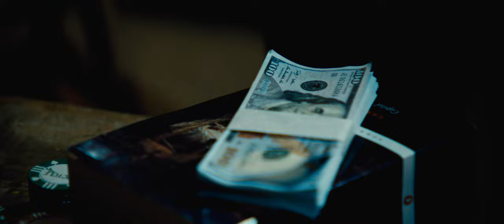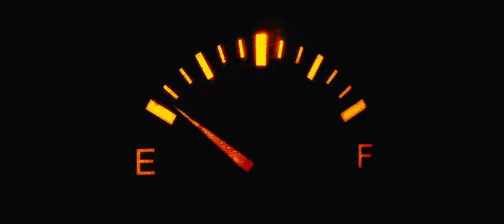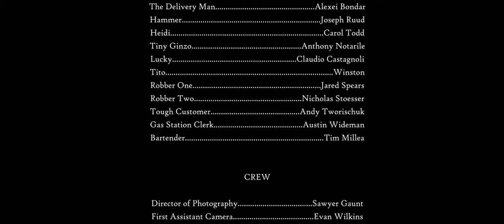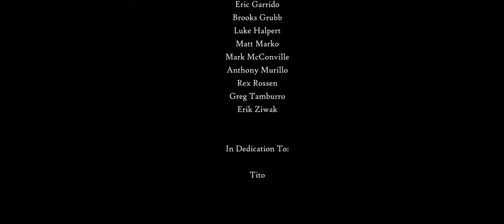TITO (2022) - Award-Winning Short Thriller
"Sometimes a night goes too long." Watch the award-winning short film TITO now available on YouTube!

And more!

Caught in a rut at his thankless job in New York City's seedy underworld, a worn out delivery driver attempts to find purpose in his life. As he struggles to navigate a city that feels like Hell, The Delivery Man finds comfort in his only friend, a dog named Tito. Distraught and desperate to change the course of his life, a chance encounter at a gas station might solve his problems once and for all.

CREDITS

Written & Directed by... Anthony Notarile & Andy Tworischuk

CAST
The Delivery Man...Alexei Bondar
Hammer...Joseph Ruud
Heidi...Carol Todd
Tiny Ginzo...Anthony Notarile
Lucky...Claudio Castagnoli
Tito...Winston
Robber One...Jared Spears
Robber Two...Nicholas Stoesser
Tough Customer...Andy Tworischuk
Gas Station Clerk...Austin Wideman
Bartender...Tim Millea

CREW
Director of Photography...Sawyer Gaunt
First Assistant Camera... Evan Wilkins
Gaffer/Key Grip...David Kong
Grips...Noah Bartel and Chris Breal

Assistant Director...Conor Hibbler

Makeup Artist...Brianna Ashley Chin
Set Decorator...Arian Behpour

Script Supervisor...Kyle Kaine
Production Coordinator...Caroline Anderson

Casting By...Brent Hagata, C.S.A.
Social Media...Anthony Santaniello

Associate Producer...Brandon Keeton

Produced by...Anthony Notarile, Andy Tworischuk, Conor Hibbler, and Evan Gardner

Executive Producers...Anthony Santaniello, Erik-Ray Sepulveda, and Nancy Tworischuk

Shot on-location in Astoria, Queens, NY, and Brooklyn, NY.